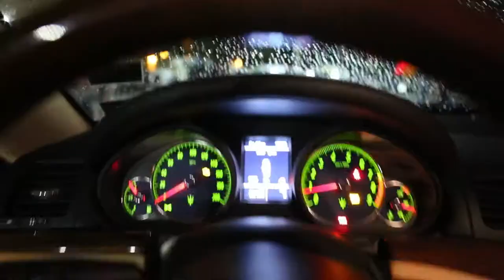USC Auto Club 2015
A short video of what we do here at the USC Auto Club.

Video made in house by the USC Auto Club Content Committee

Music
"dum dee dum" by keys n krates